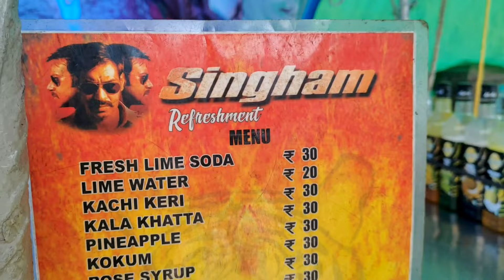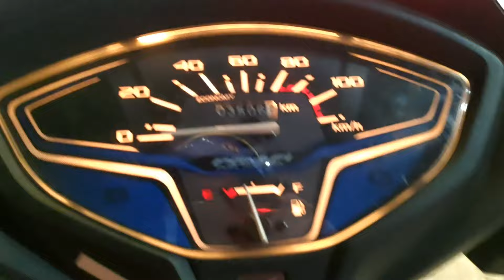Panjim Goa vlog In October 2021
Panjim Goa vlog